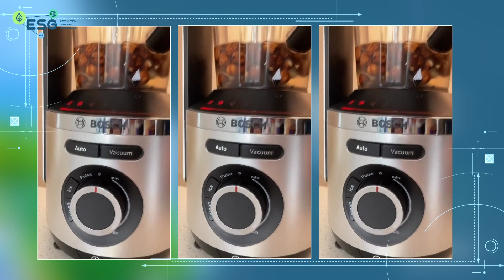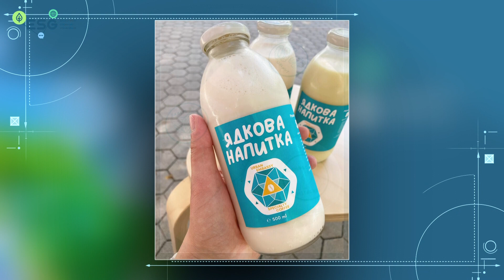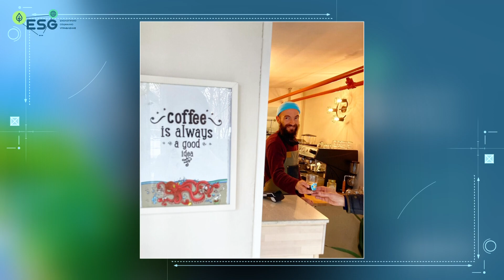Urban Embassy: Цената на капучиното падна с няколко лева откакто си приготвяме сами ядкови млека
Малкото магазинче за кафе край НДК става все по-популярно с домашното си мляко от орехи

Класическа чаша еспресо. Мляко от орехи, бадеми, лешници... Абаносов цвят с бяла пяна и аромат на личи, череша или друга добавка…

Както и да го предпочитате, ако сте си пуснали видеото в тази статия, вероятно сте любител на кафето. От къде знаем според последните статистики 85% от българите пият кафе, а 65% от тях дори си позволяват по 2 чаши на ден. Потреблението в света също е толкова голямо, че всеки ден хората пият повече от 2 млрд. чаши по целия свят, а експертите прогнозират, че търсенето може да се утрои до средата на века.

Въпреки че кафето се отглежда в повече от 70 страни, почти 75% от световната реколта идва само от пет държави с най-висока производителност: Бразилия, Виетнам, Колумбия, Индонезия и Етиопия.

Въпреки това, тъй като потреблението на кафе се е повишило - с повече от 60% от 90-те години на миналия век, производството се увеличава за сметка на околната среда. От обезлесяването до използването на пестициди, проучване след проучване показва, че жаждата ни за кафе има особен отпечатък върху планетата.

В България обаче има един малък магазин за кафе, който съвсем осъзнато се бори срещу замърсяването от тази индустрия, като се опитва да остави само отпечатък от хубаво приготвена напитка и много усмихнати лица. Това малко, почти скрито местенце, се намира до НДК, на улица Фритьоф Нансен 19 и се нарича Urban Embassy. Не търсете табела, само оцветената в синьо врата, зад която Никола Филев успява да приготви стотици кафета дневно.

📱 Следете всичко най-важно на и в социалните мрежи